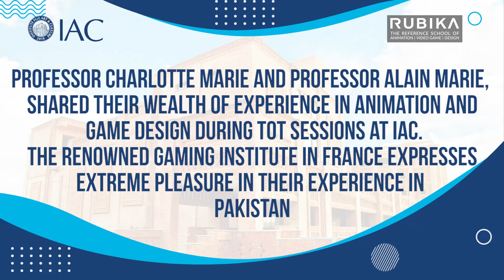TOT - Day 1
Training Session 2023